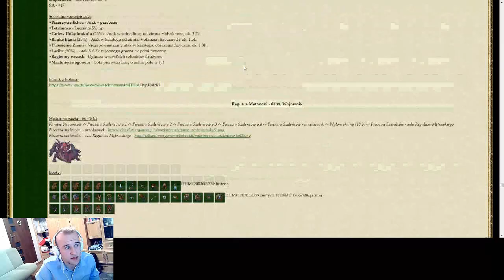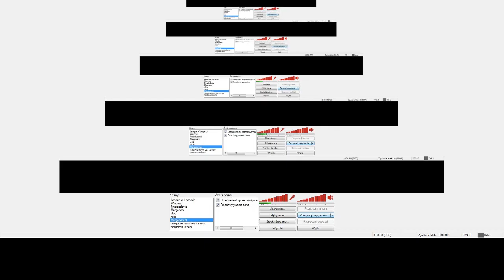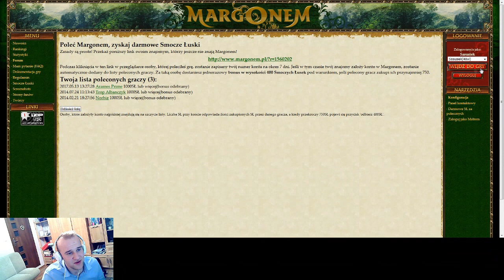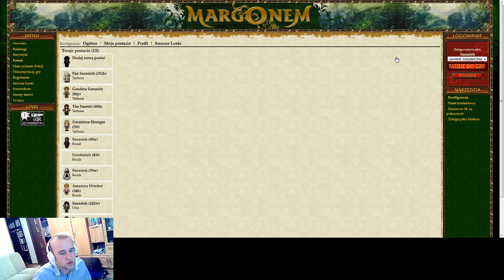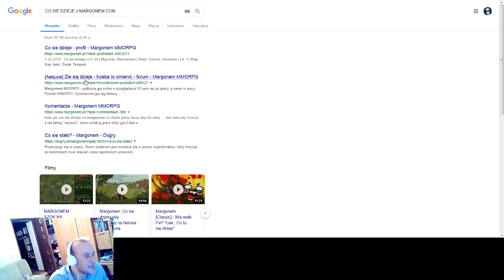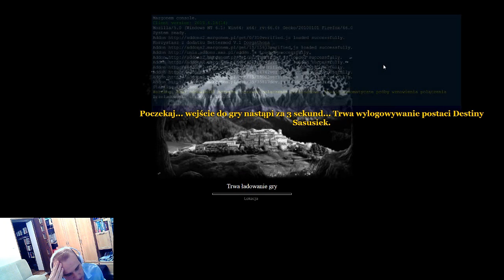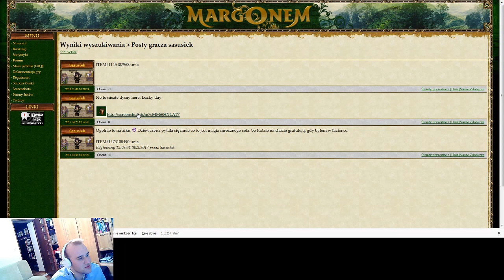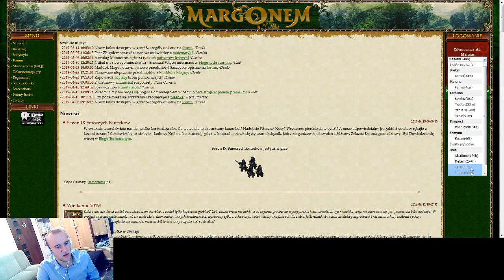Margonem z Sasuśkiem #41 Gadam sobie 1h xD itd.